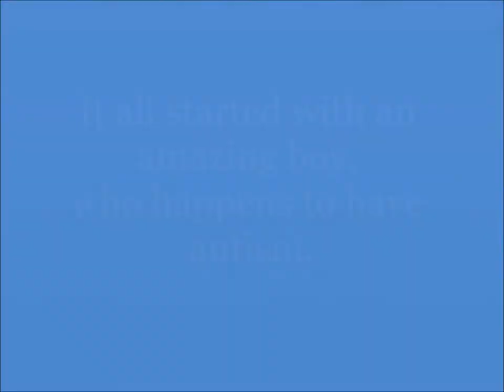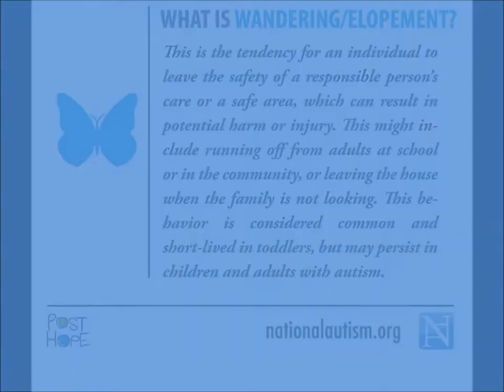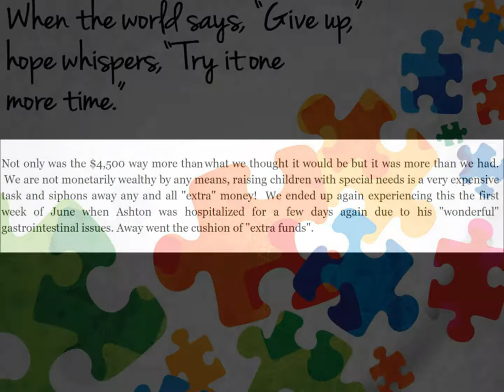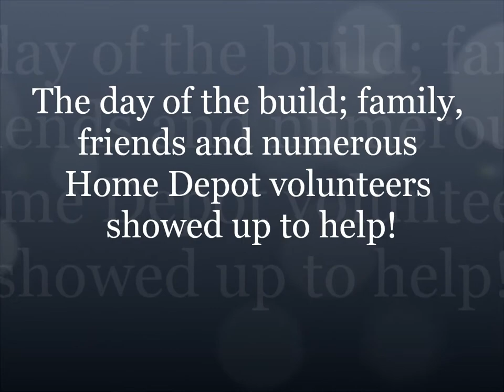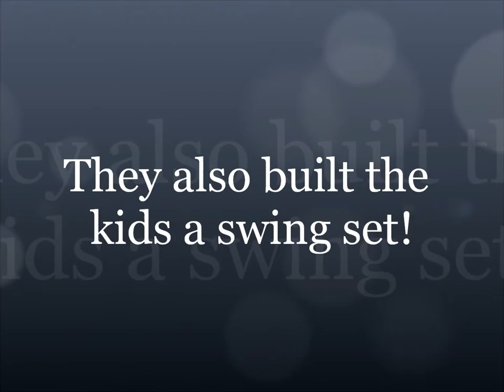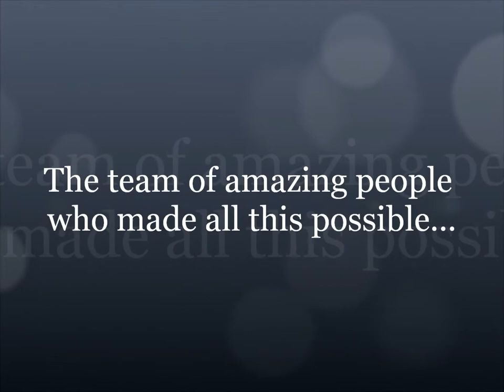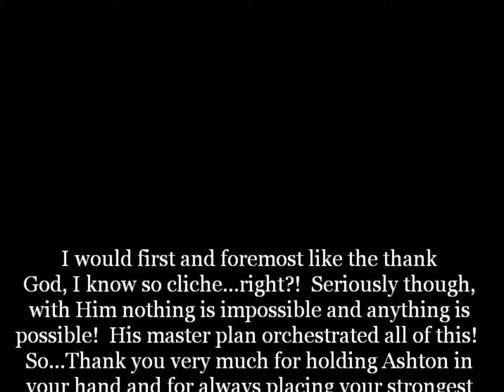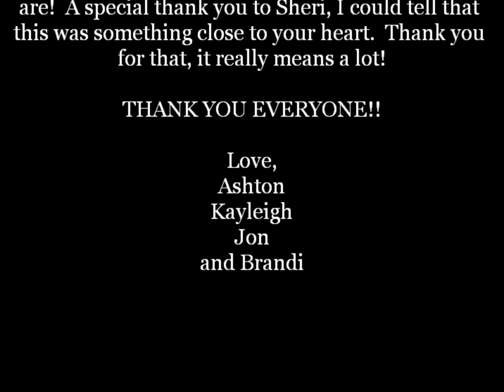A Fence For Ashton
This is our story.